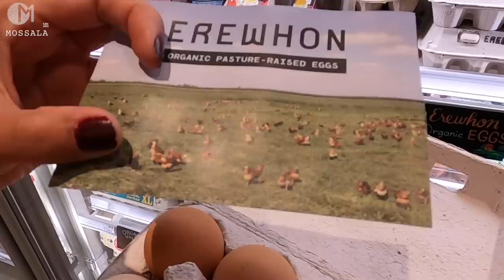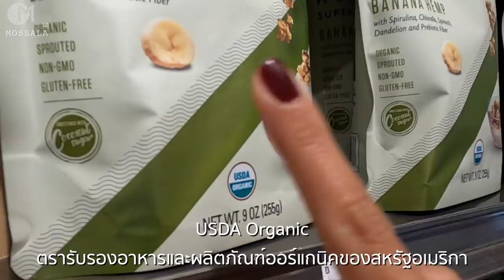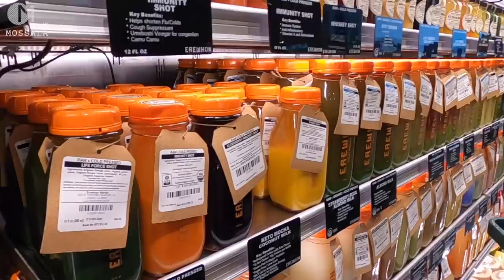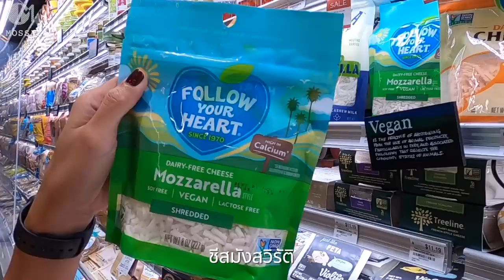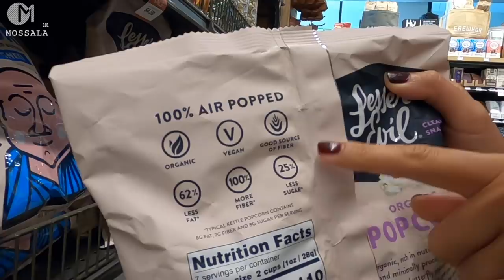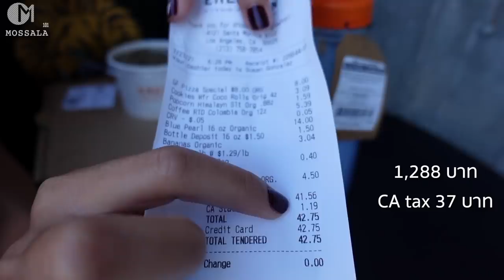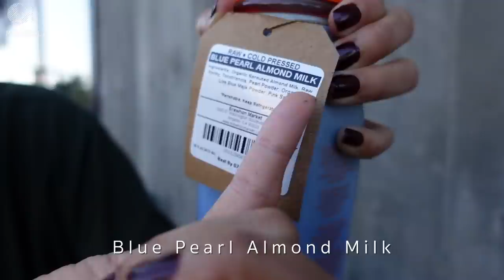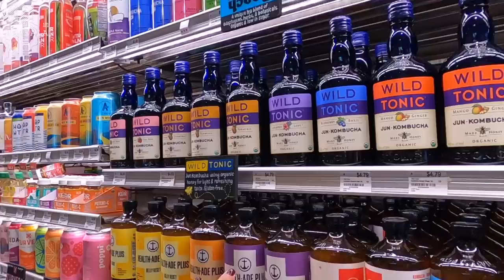ซุปเปอร์มาร์เก็ตแพงที่สุดในแอลเอ อเมริกา ขายอะไร? ทำไมแพง? มอสลา | Erewhon Market in LA 2021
ซุปเปอร์มาร์เก็ตที่ขึ้นชื่อว่าแพงที่สุดในเมืองลอสแอนเจลิส รัฐแคลิฟอร์เนีย อเมริกา
ส่องราคาสินค้าใน Erewhon Market ซุปเปอร์มาร์เก็ตออร์แกนิคในLA  เจอสินค้าไทยด้วย
16/8/21